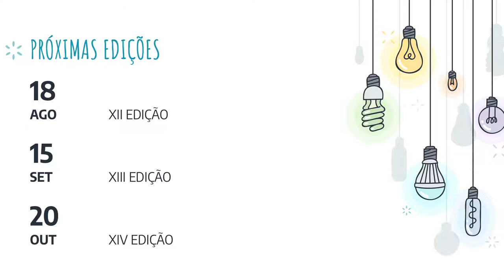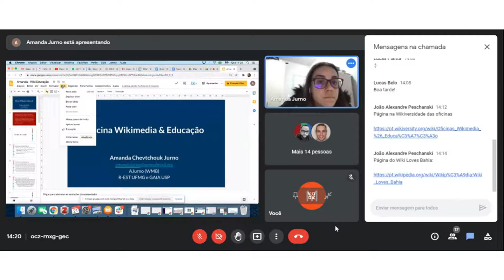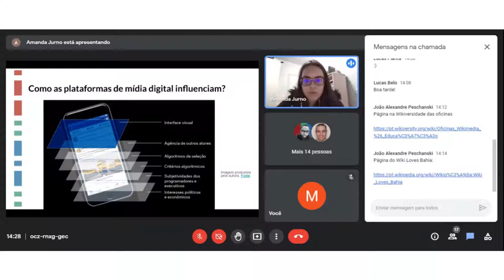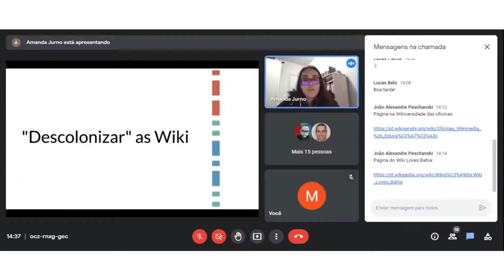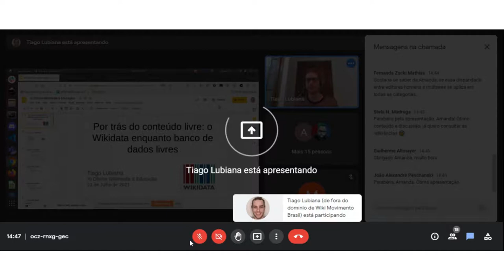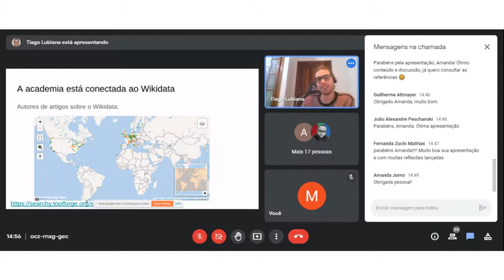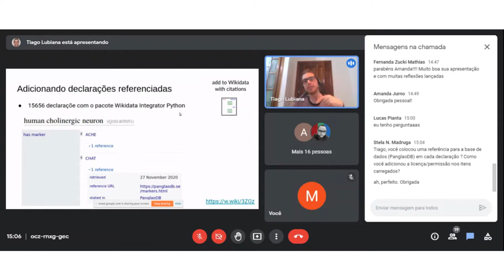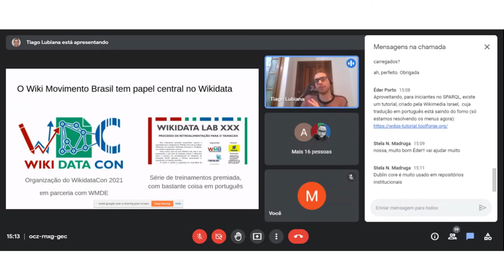XI Oficina Wikimedia & Educação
O encontro ocorreu no dia 21/07, via Google Meet. Confira a programação abaixo:

📌 14h00: Abertura, Wiki Movimento Brasil
📌 14h20: Wikimedia e decolonialidade - Amanda Jurno, UFMG
📌 14h50: Por trás do conteúdo livre: o Wikidata enquanto banco de dados livres - Tiago Lubiana, USP
📌 15h20: Discussão livre